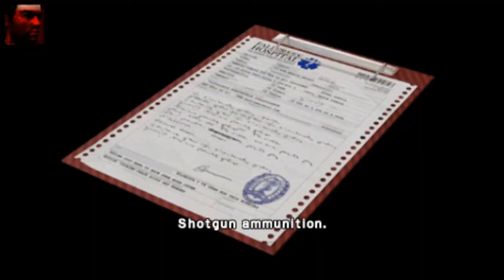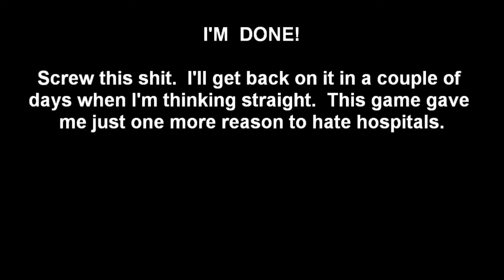Let's Play Obscure 2 (BLIND) Pt. 13 - Hospital 2nd Floor and Aimless Wandering 3: THIS HOSPITAL!!!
Part 13 of LP Obscure 2.  Once again we plunder into the hospital and some aimless wandering.  I'll make more of LP Obscure 2 in a couple of days, until then screw this hospital with a STICK.